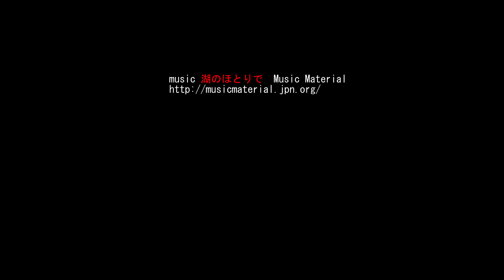[4K]寒咲花菜 第一なぎさ公園 2020 滋賀県守山市 Rape blossoms Daiichi Nagisa Park Moriyama, Shiga Japan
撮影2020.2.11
琵琶湖のほとりにある第一なぎさ公園でカンザキナノハナを撮影しました。
菜の花は１月中旬から咲いていたのですが、今年は残冬のせいでバックの比良山に雪がなく、降る機会を待っていました。先日の寒気でようやく雪が積もったので出かけました。
朝日狙いで早朝に着きましたが、比良山の山頂が雲で覆われていたので晴れるのを待つ事にしました。予報通り晴れ間が増えてきて１１頃には快晴になりましたが、休日のため人が増えて来て今度は風景だけでまとめるのが難しくなってしまいました。

camera: Panasonic Lumix GH5s
                Panasonic Lumix FZH1
lens :      LUMIX H-HS12035
               OLYMPUS ZD7-14
               OLYMPUS ZD50-200
               OLYMPUS ZD50　F2
gimbal: PILOTFLY Adventurer